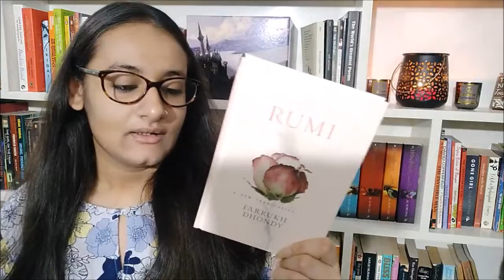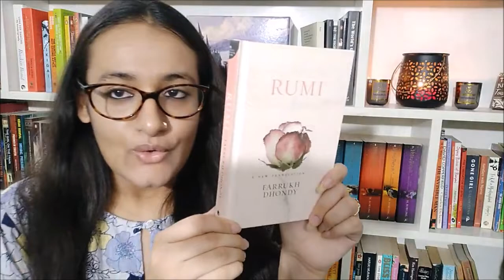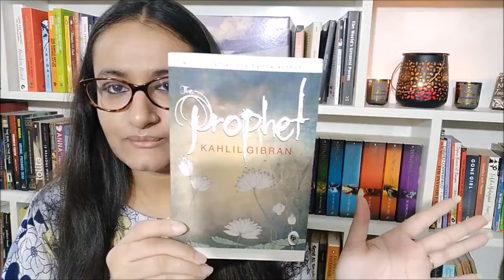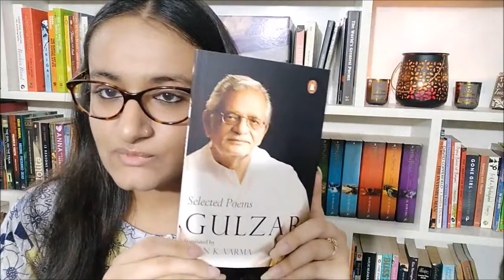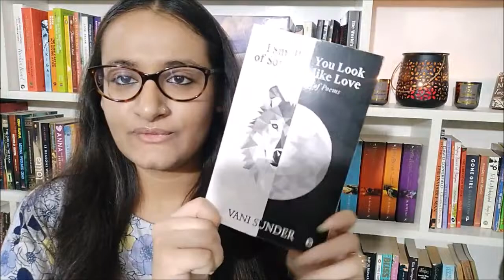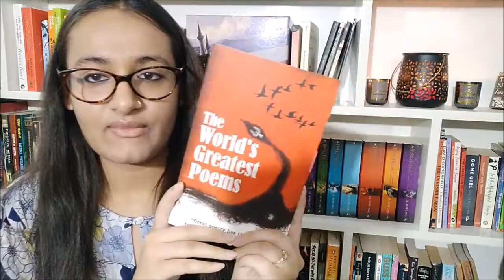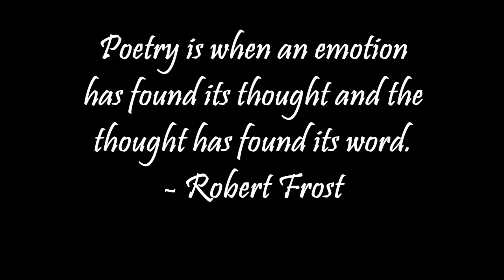My Poetry books collection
Hello all!
I really hope you and your families are safe and healthy.
Keep your spirits up and we will all defeat corona together.